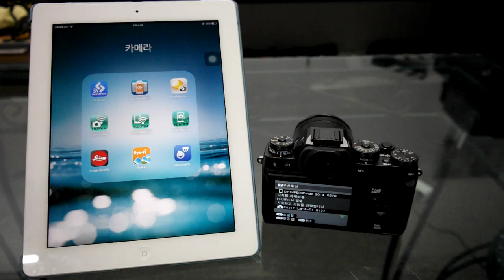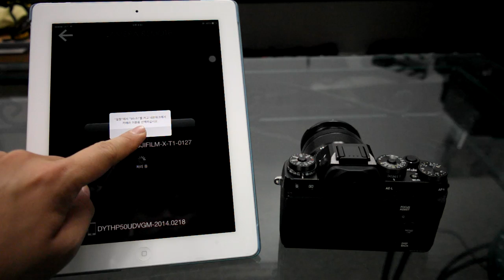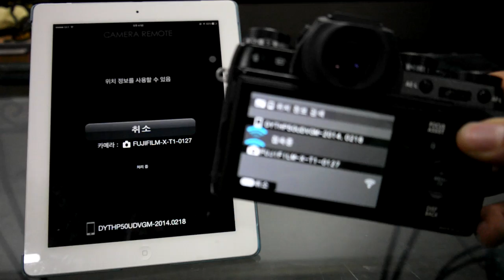FUJIFILM X T1 wi fi